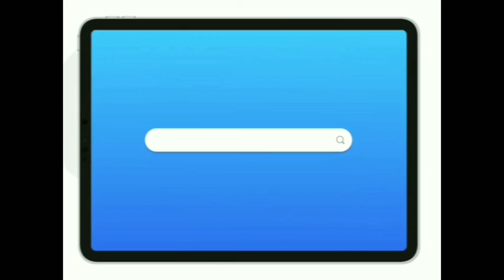Human evolution|Educational champ|subscribe for more vedios#educationalchamptamil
human evolution

THIS CHANNEL (EDUCATIONAL CHAMP TAMIL) DOES NOT ENCOURAGE (or) PROMOTE ANY ILLEGAL ACTIVITIES.